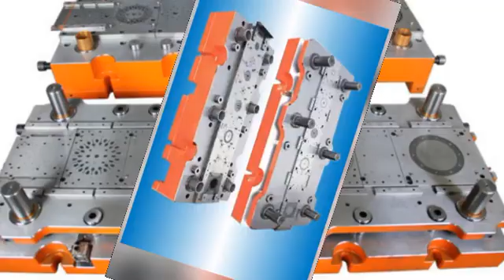Motor Rotor core stamping dies /Motor Rotor lamination stamping /Laminated stator rotor lamination